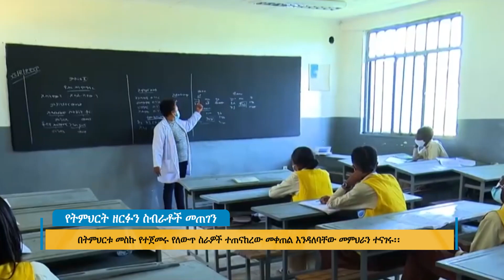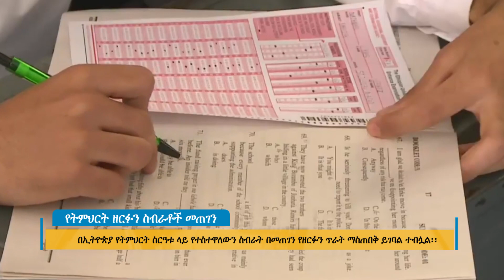የትምህርት ዘርፉን ስብራቶች መጠገን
Arabic Facebook: تلفزيون والتا بالعربي Walta TV Arabic